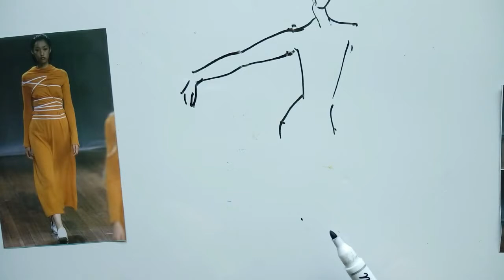패션일러스트[Fashion Illustration]...마카, 보드판 위에,2분 만에 그리는Fashion Sketch,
마카, 보드판 위에,2분 만에 그리는Fashion Sketch,
Fashion Drawing